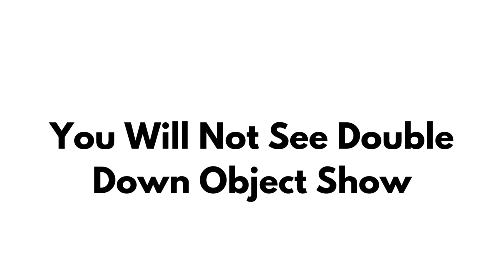10 Things You Will Not See.